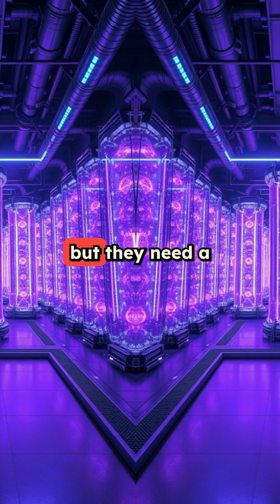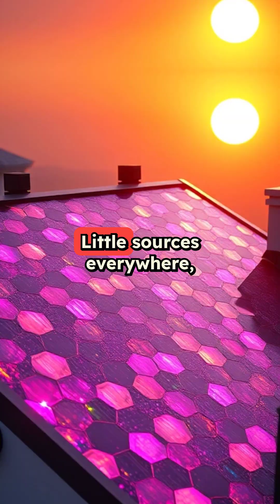Grid Energy 101: A Shocking Fact!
🌟 Can your phone outsmart the grid? Find out!